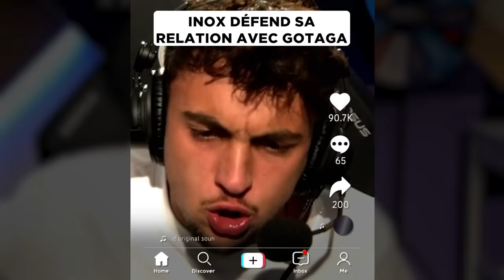1 KILL = 1 SMIC 💰 (Masterkill ft. Inox, Michou & Doigby)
Nouveau Masterkill Fortnite avec les Pitchounes ! Qui va passer à la caisse ?